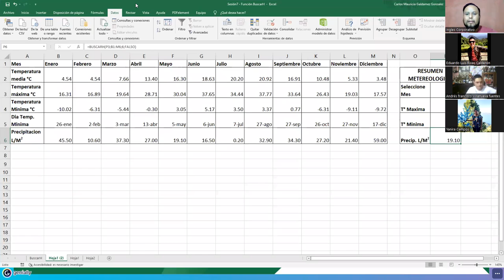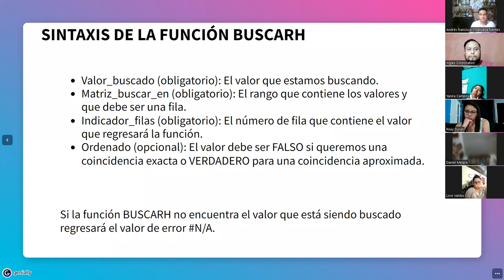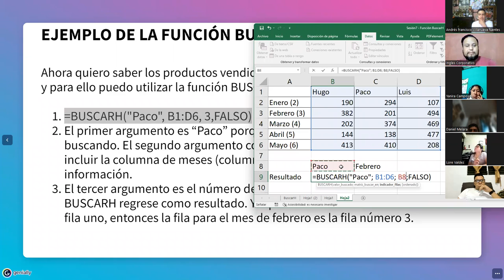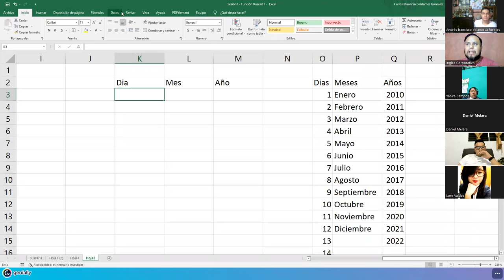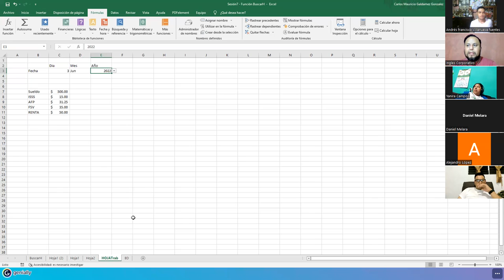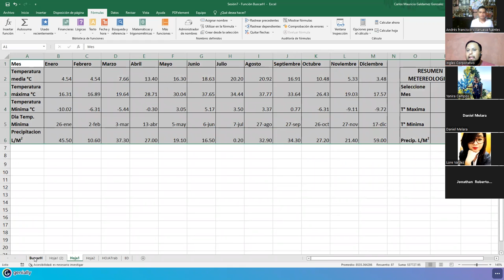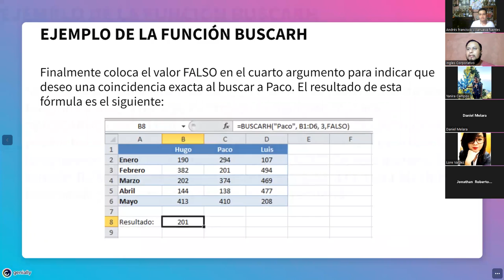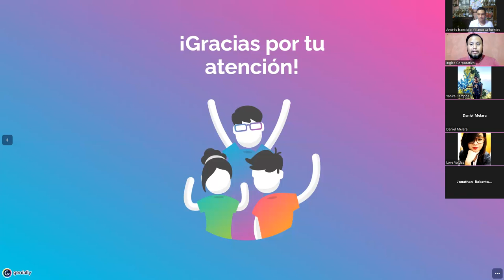Ingles Corporativo - 13/julio/2022 - Sesión #7 - Función BuscarH